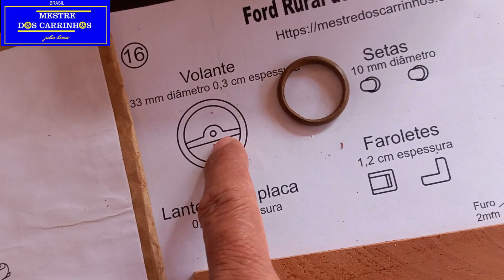Como fazer volantes dos carrinhos usando o torno caseiro!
Comece a fabricar carrinhos como esse no quintal de casa com o nosso projeto:

Não se esqueça de deixar o seu 👍 e favoritar este vídeo.

Ative o 🔔 e não perca nenhum lançamento!